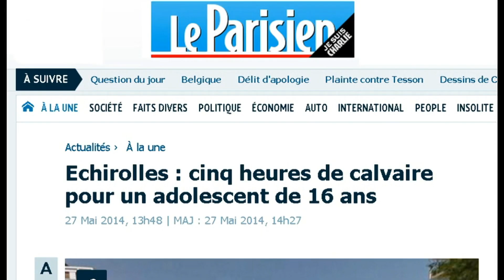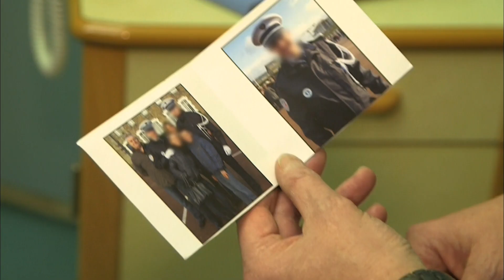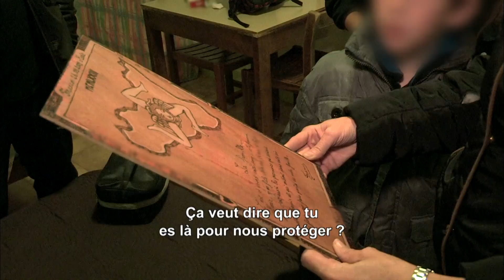Policiers : Des bleus à l'âme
Le danger, le sentiment de ne pas être soutenu par la hiérarchie poussent à bout certains policiers. Une récente étude menée auprès de 6.000 gardiens de la paix montre qu'ils se sentent mal-aimés. Un centre spécialisé aide ceux qui sombrent dans la dépression... Nos équipes ont mené l'enquête sur cette situation difficile.